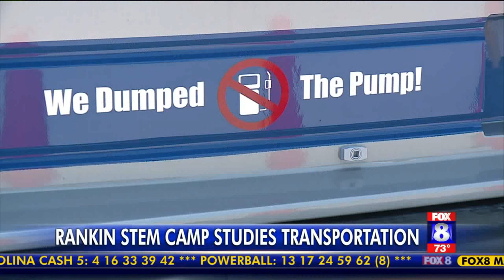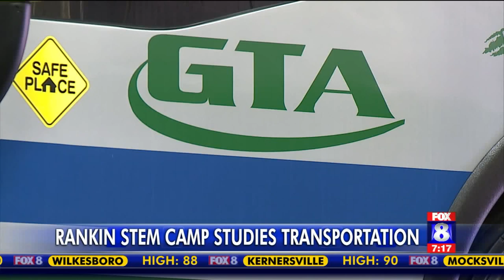Rankin STEM camp studies transportation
The front of this bus says it all: The Future is Electric!

That's what these Rankin Elementary STEM Camp students are about to learn. For the first time, they are riding an electric bus that will take them to the Greensboro Depot for a tour.

According to Rankin Elementary School volunteer Crystal Black, the students are excited to learn about how STEM is a part of the transportation industry.